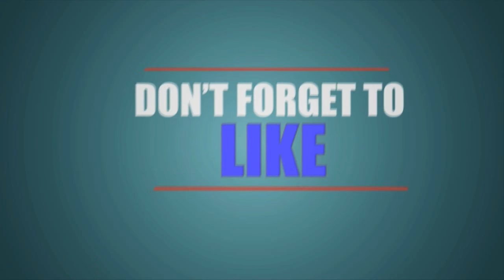Tiger Trance | ಪಿಲಿ ನಲಿಕೆ (Pili Nalike)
This video is basically created by editing and combining various clips of the famous tiger dance.

Connect me with Social media...

All Editing Work: Shrivatsa S Bhat, Proprietor, S H R I Creations

Video Content : Various clips of Tiger dance

©Copyright of this Video is reserved to S H R I Creations.